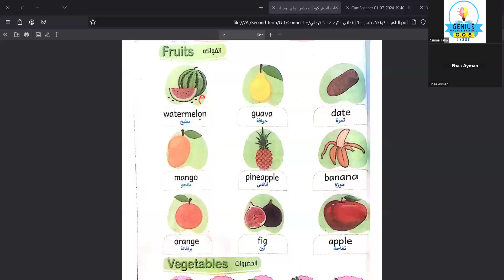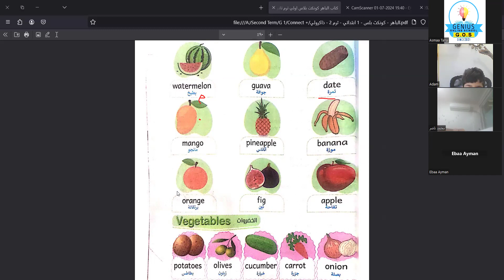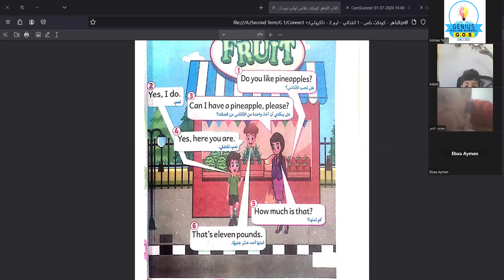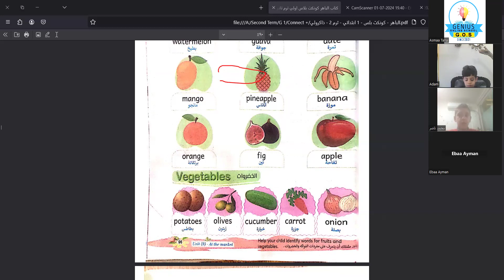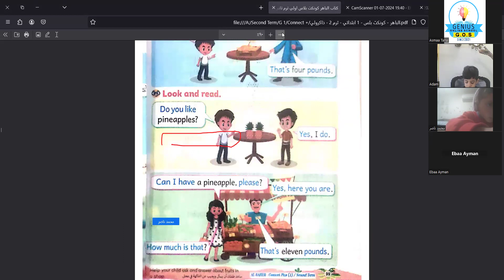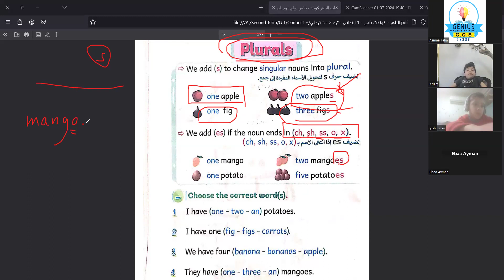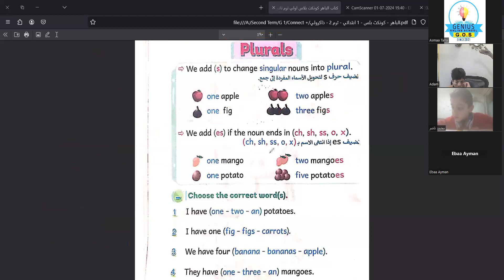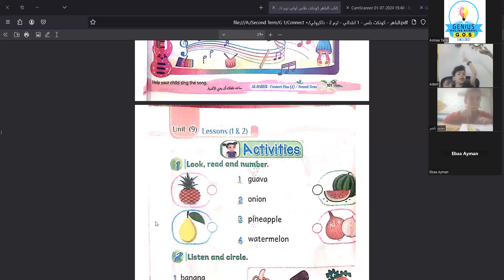حصه"كونكت بلس"شرح الدرس الاول/الوحده التاسعه للصف الاول الابتدائي مع مس/اسماء طه